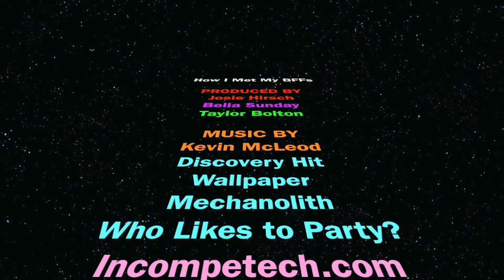How I Met My BFFs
Our FIRST animation movie from Third Hour!  So cool it hurts.